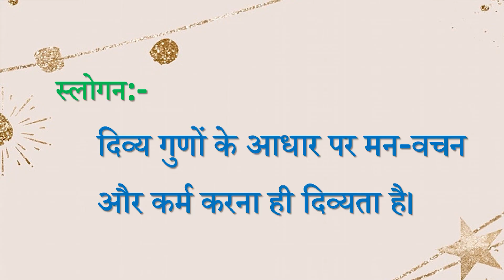Aaj ki Murli se... Slogan 23-10-2021 by BK Sunaina Behen from Om Shanti Retreat Centre